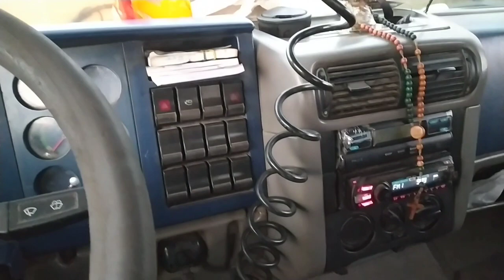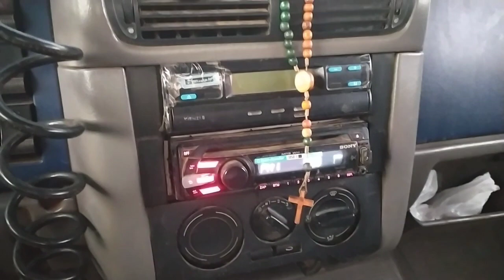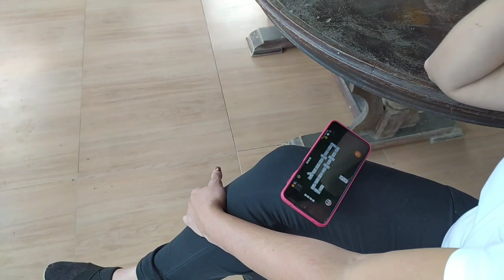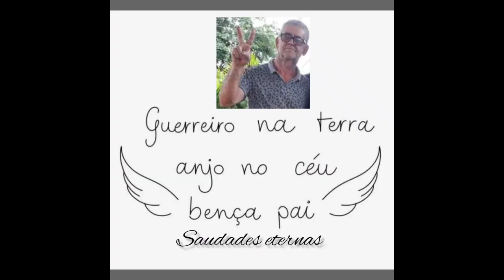NOSSA LIDA COMEÇA CEDO+CONCERTANDO CAMINHÃO 🚛 (sitio Flôr de Maria)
Nesse vídeo troquei a lona de freio do caminhão e mostrei mais um dia de trabalho!